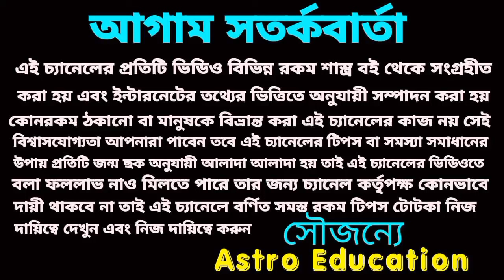বৃশ্চিক রাশি মহা পরিবর্তন 2024!